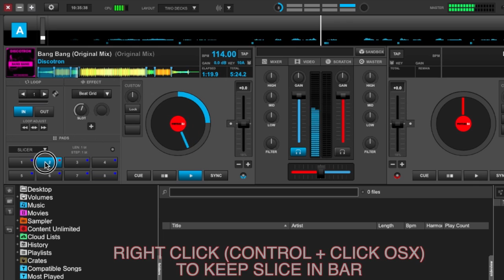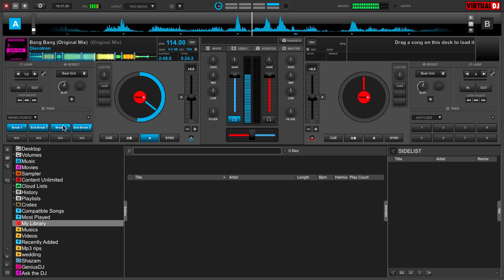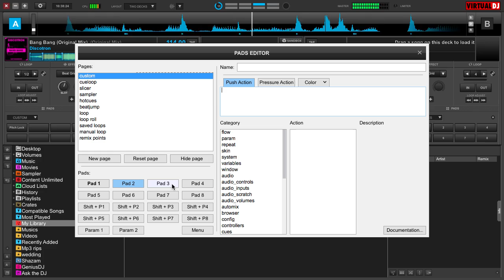Performance Pads (Extended video)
How to use the performance pads in VirtualDJ 8